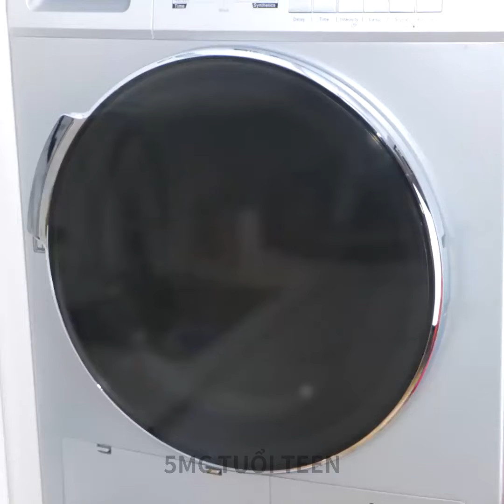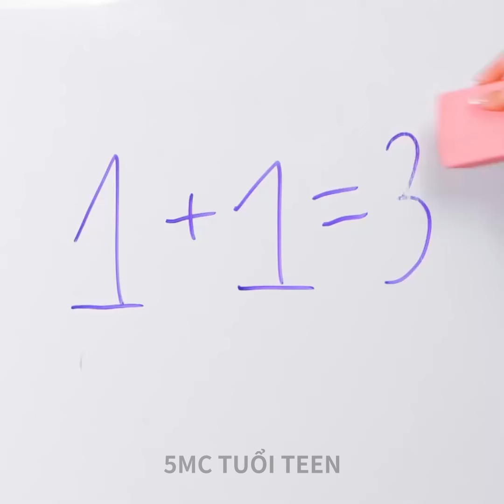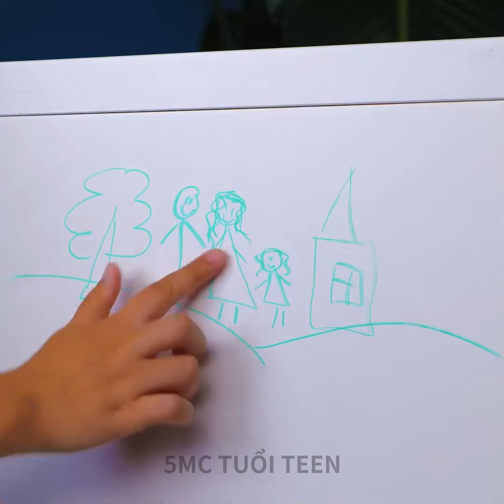Mẹo dọn dẹp đơn giản để tránh lộn xộn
DẤU THỜI GIAN:
00:00 Dụng cụ rửa chén
01:15 Cách vệ sinh rèm
01:33 Cách vệ sinh gạch đơn giản
04:50Loa điện thoại bẩn